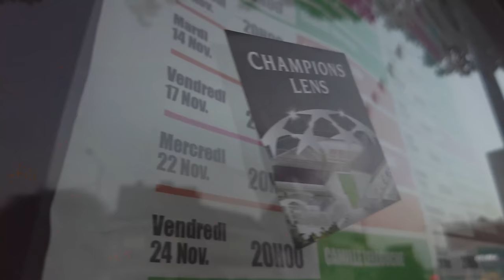LENS fait TOMBER ARSENAL et ÉCRIT L'HISTOIRE ! (RC Lens-Arsenal)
Tout juste sortie de nulle part. Le Racing Club de Lens est tout bonnement exceptionnel. Dans un duel qui semblait assez déséquilibré en cette 2e journée de phase de poules de la Ligue des Champions entre le vice champion de France et le vice champion d'Angleterre, nous avons été gâtés en spectacle. Le RC Lens recevait Arsenal à Bollaert pour son premier match à domicile dans la plus belle compétition européenne depuis 21 ans. Immersion au coeur du brasier lensois.